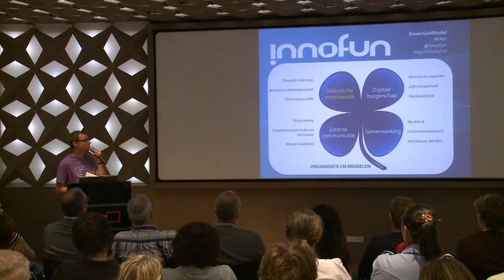Mediawijsheidmarkt 2012 - Pitch: Innofun